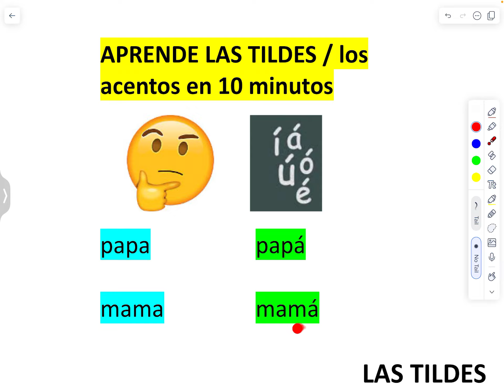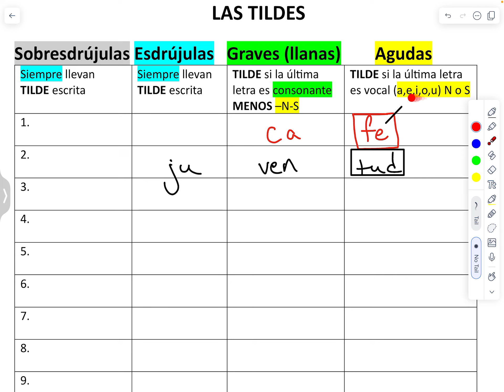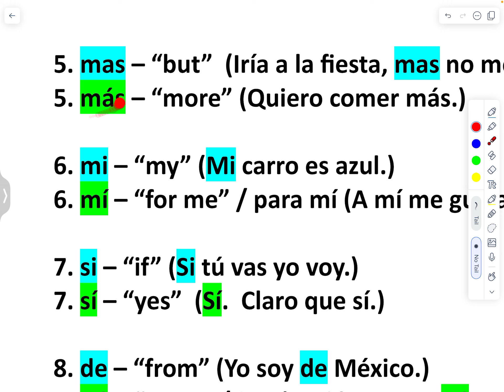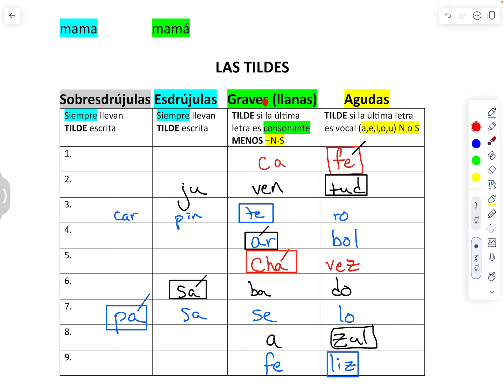Video 101 LA TILDE / LOS ACENTOS Aprende las tildes en 10 minutos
Vamos a tratar de aprender las tildes o las reglas de acentuación en 10 minutos.  Repasaremos las palabras Sobresdrújulas, Esdrújulas, Graves y Agudas.  También veremos ejemplos del acento diacrítico y palabras interrogativas.